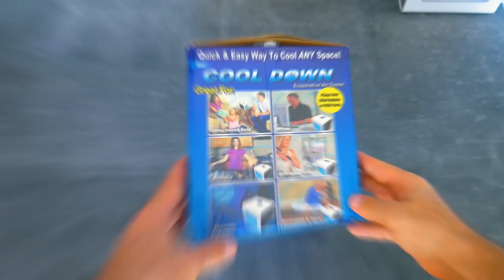❄ Настольный Кондиционер на жидком азоте (нет)! Товары из магазина Newchic. Рекомендую к просмотру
Вы когда нибудь слышали о настольном мини кондиционере? Нет? И я тоже! Но сегодня я вам покажу что это за штука такая.

★ Покупал ТуТ★